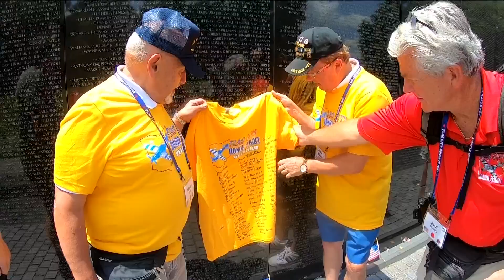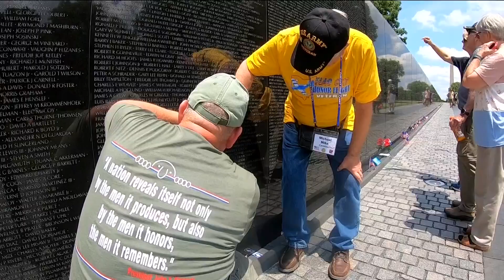Flag City Honor Flight guardians share why they volunteered to accompany veterans on the flight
Among the guardians of the all-Vietnam veterans honor flight are two northwest Ohio high school students.